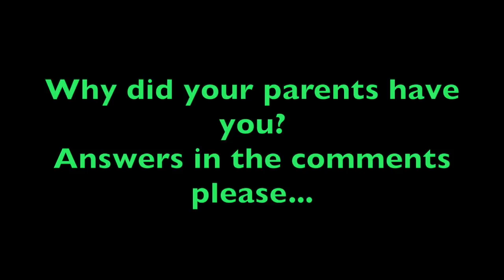Why Did Your Parents Have You? Episode 5 (Middle East)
We ask people why their parents had children?